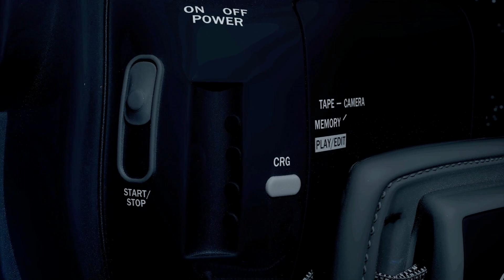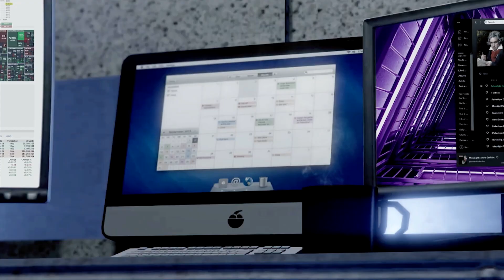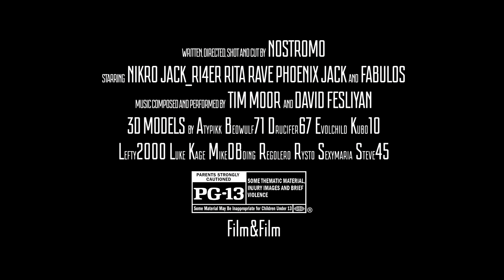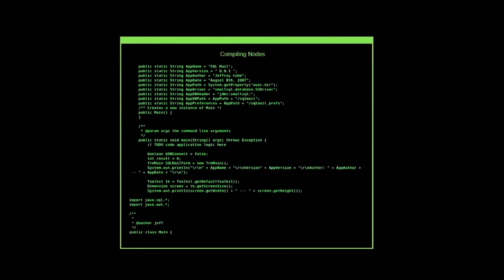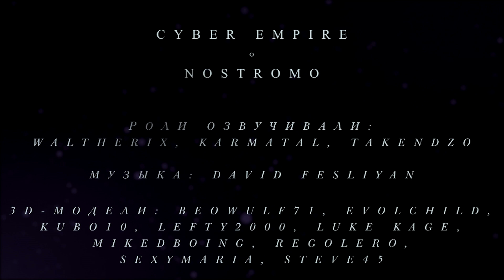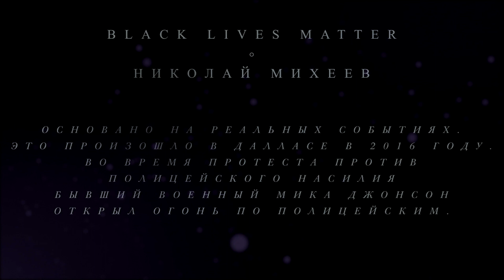Альманах Несбыточных Мечт | МАШИНИМА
Проекты, которым, вероятно, никогда не суждено сбыться, сегодня обретают свою последнюю минуту славы. В параллельной реальности они уже давно обласканы и раскритикованы, у нас же работы выходят исключительно в виде финального трейлера.

Что было бы, если бы режиссёры всё же завершили свои наработки? Как бы сегодня выглядели фильмы, которых так и не дождались зрители? Груз, лежавший на плечах многих творцов годами, обретает реальный вид. Финальный аккорд многих режиссёров, последний взгляд на множество идей - "Альманах Несбыточных Мечт".